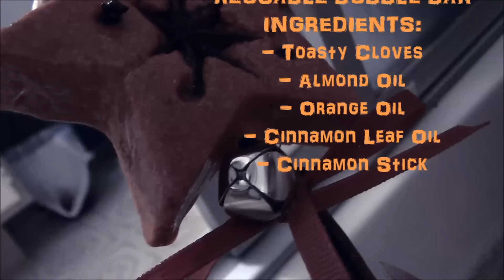Three Girls One Tub | Vlogoween 2015